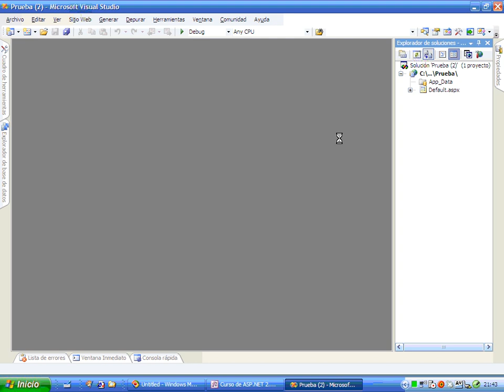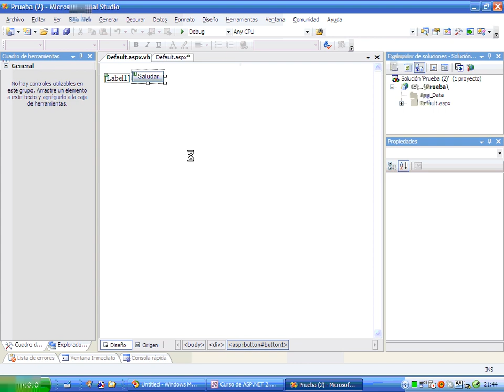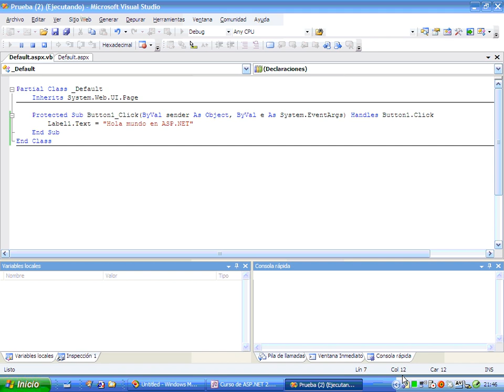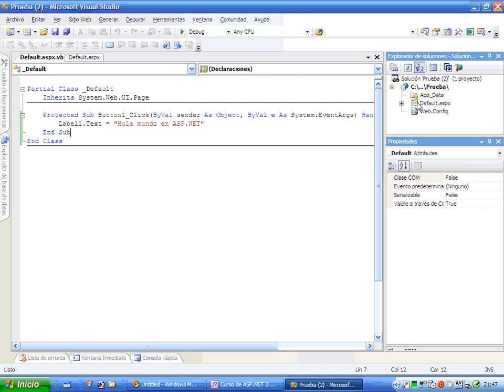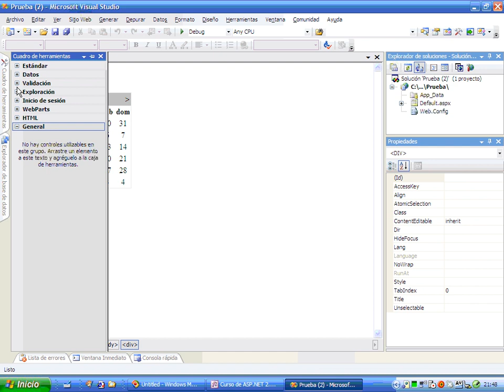CS Mod1 Lec1 Vid3